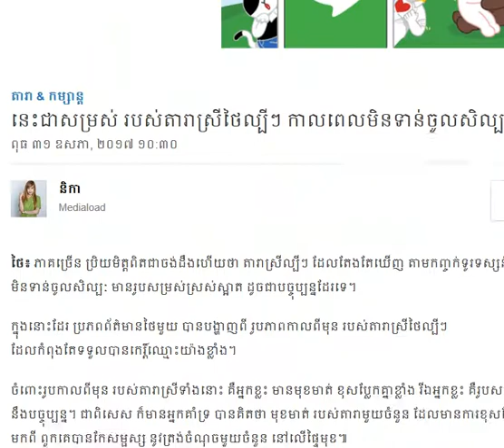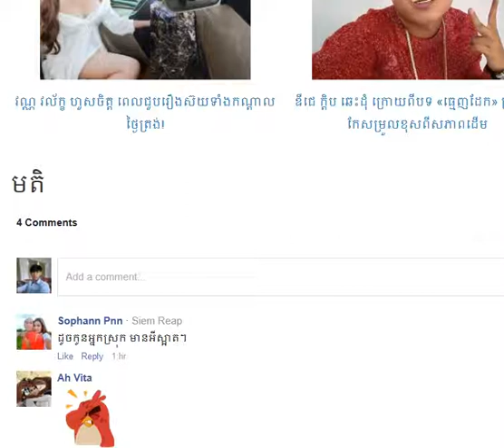នេះជាសម្រស់ របស់តារាស្រីថៃល្បីៗ កាលពេលមិនទាន់ចូលសិល្បៈ!